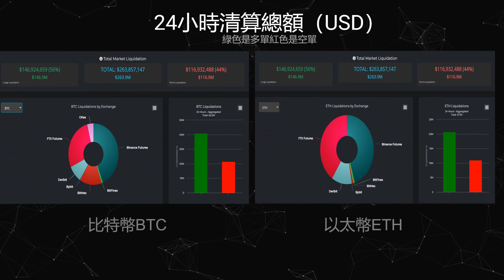比特幣以太幣加密貨幣每周市場綫上數據簡易分析BTC ETH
創作者整理了一些比特幣以太幣的綫上數據。 未來會陸續增加更多的數據然讀者一目瞭然以節省你上網收集數據的時間。數據不帶個人情感，每個人看一樣的數據但會有不同的解讀結果。 歡迎分享~

如喜歡本頻道可以給創作者一些小鼓勵：
國外交易所：
推薦碼：SKODYE5S

推薦碼:808377

推薦碼: n8bkfnv5ef

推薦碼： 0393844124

推薦碼：520490e5

比特幣（BTC）地址：36SAX2wgeVvzjPDiUHNZaQh69WjyMBULjB

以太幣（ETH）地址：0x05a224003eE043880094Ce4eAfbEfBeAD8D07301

Solana (SOL)    地址：EGoJwXcKpBS7LyQjXq77jH3iuka3UqBgdCZNr6DdUtUt

幣安幣 BSC鏈（BNB）：0x2f3a657748e56a1AacA1c0ffB45fBC30B8C9141c

風險免責聲明：
所有資訊來源來自公開交易連結資訊(api).  本頻道製作者沒有核對資料來源的準確性。 在準備本視頻時沒有考慮觀眾的個人財務或投資需求，也不會提供任何財務或投資建議。 如本視頻創造者有留言和對話純屬個人觀點不是投資建議。

本視頻內容純屬娛樂性質僅供參考。